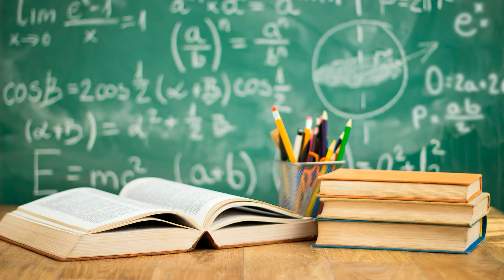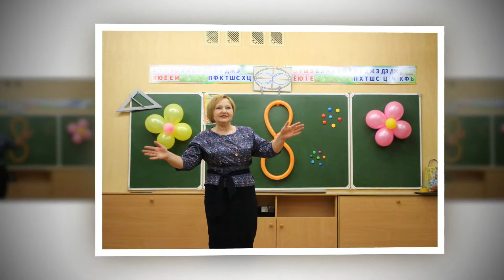3 "А" 2016 - 2017